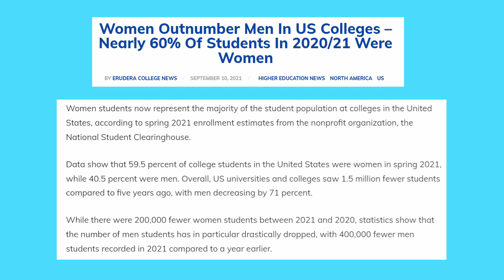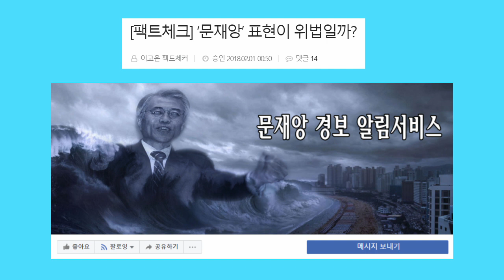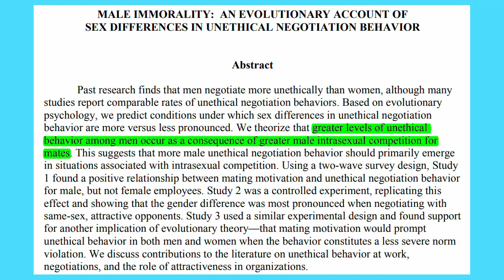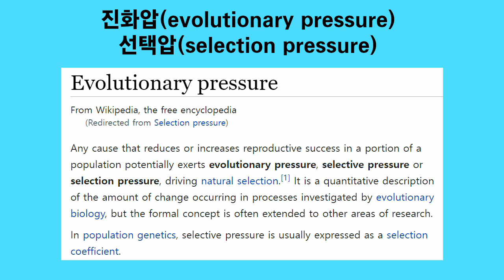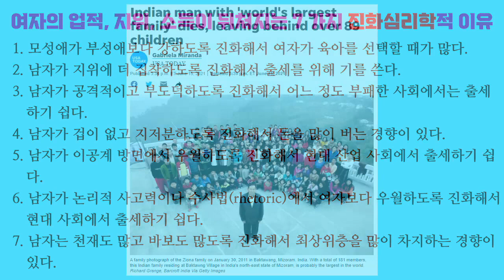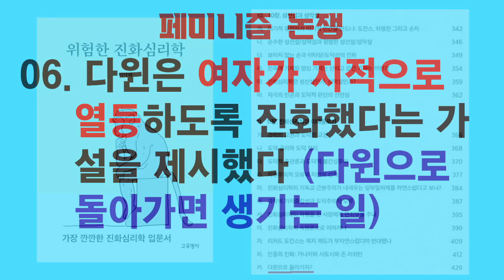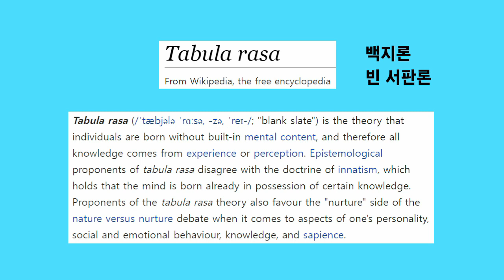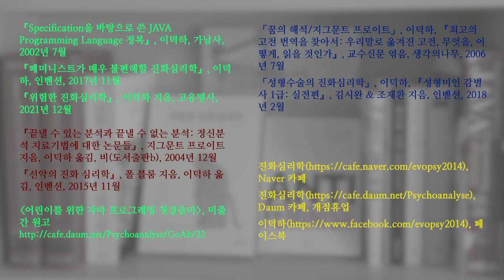(통합본) 페미니즘 논쟁 01~10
8번 영상이 빠진 이유가 궁금하신 분은 아래 영상을 보십시오.

다윈의 가설을 소개한 영상도 검열하는 유튜브 (페미니스트의 심기를 건드리면 무작정 삭제?)